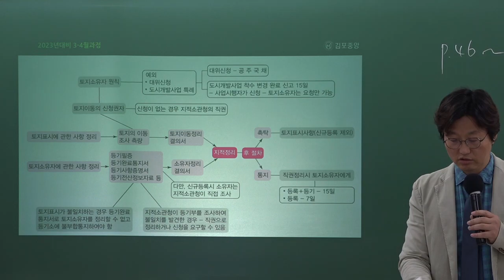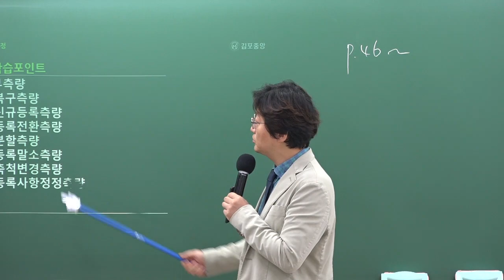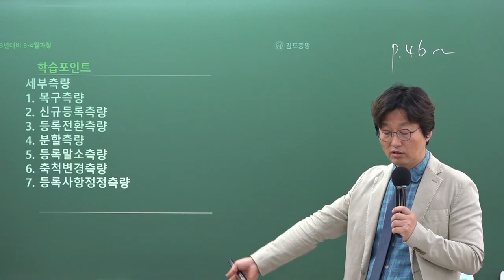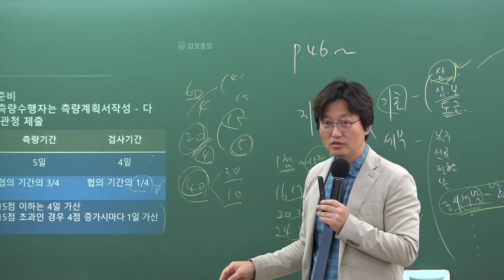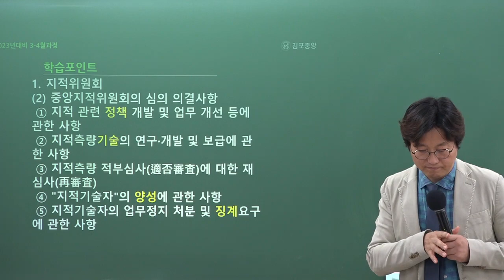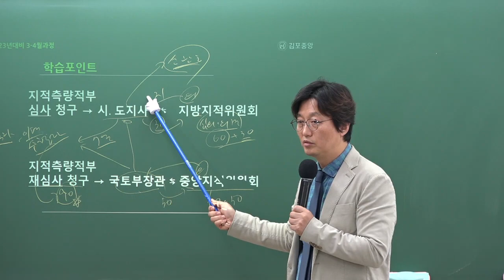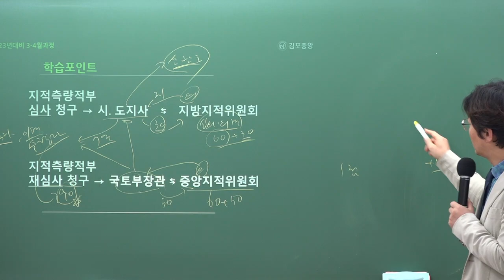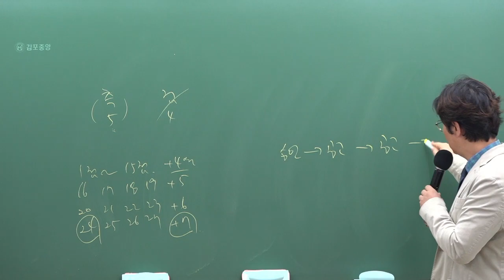[공인중개사학원 김포중앙] 열공시 김병렬교수님의 등기법 "지적측량"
2023년시험대비 공시법 열.공.시 김병렬교수님의 개념심화반 8주차 "지적측량" 강의 입니다.

★ 34회 합격을 위한 김병렬 교수님의 [등기법 비밀노트특강] ↓↓↓↓↓↓↓↓★

열.공.시 김병렬교수님의 3~4월 강의는 메가랜드 [공시법 요약서]로 진행됩니다.